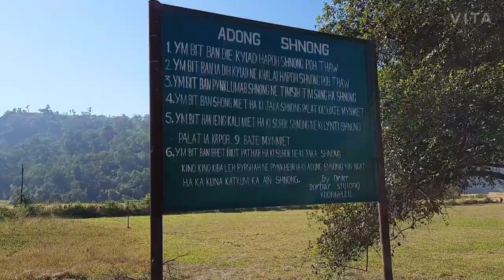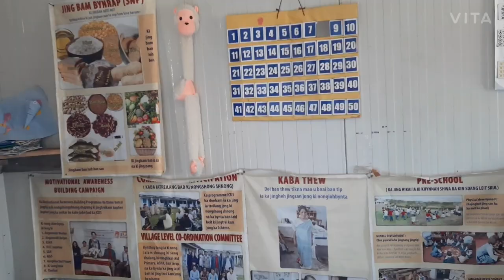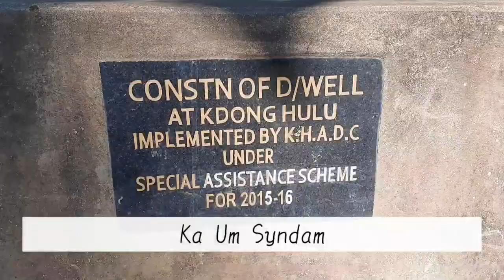Ka Chnong Kdonghulu, Raid Iapngar| Ribhoi District|| Meghalaya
Kane ka shnong ka don kumba 50tylli eiei ki tnum iing bad kadei ka shnong shikur jong ka kur Rymbai ,kane ka shnong ka dei ka shnong kaba la nang la stad. Kala pynmih ruh ia U Chief Minister, MLA bad MDC.